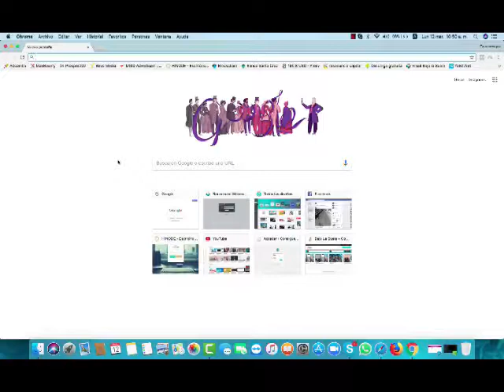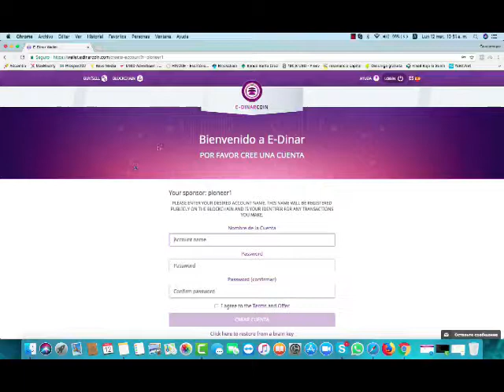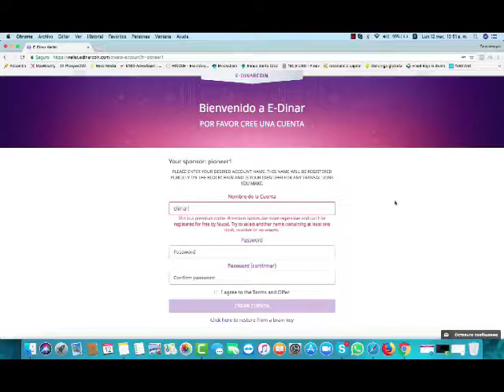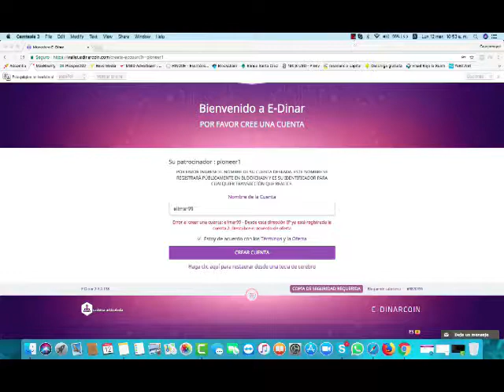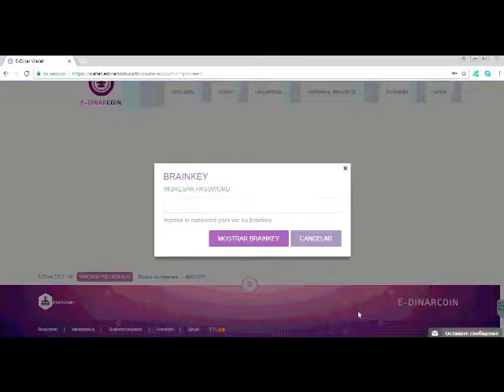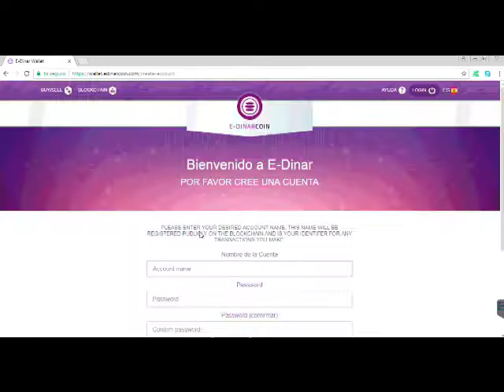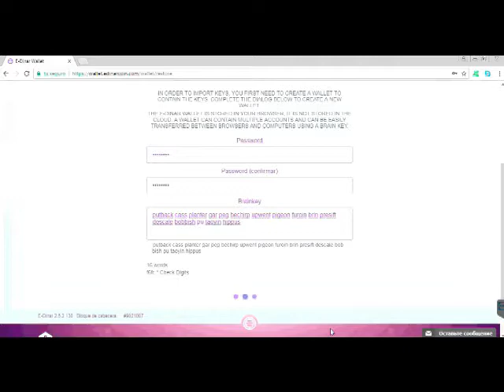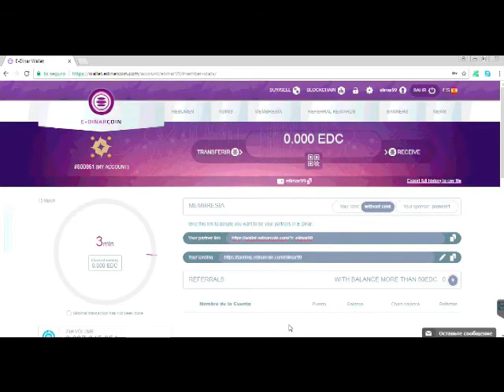EDINAR ES LA MONEDA QUE TE PAGA A TI POR TENERLA EN SU PC- MIREN ACA COMO SE GANA...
link de yobit.net  donde puedes hacer venta de sus monedas y hacer trading alli tambien debes de registrarse aca

link donde puedes comprar sus servidores VPS de pago desde 7 dolares, estos servidores son muy buenos
Cuenta de SERVER PiVPS

Tengan encuenta que al registrarse alli le va a salir lo de la BRAINKEY es la llave con la cual podras seguir ingresando las proximas veces a su cuenta y le va a pedir esa famosa llave, OJO CON ESO.

Aca les dejo mi Whatsapp por si requieren alguno apoyo u orientacion en el registro, o si tienen mas preguntas al respecto
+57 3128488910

                                             E-DINAR COIN

La billetera móvil E-Dinar para Android le permite administrar sus monedas sin almacenar las unidades de tamaño completo de la cadena en su teléfono celular. Le ayuda a ahorrar un espacio libre en su proveedor de datos y le permite llevar sus monedas donde quiera que vaya.
Wallet para Linux es una billetera en línea que tiene todas las ventajas de E-Dinar. Le permite acceder a sus monedas de E-Dinar, realizar transacciones y ver estadísticas.
La plataforma de intercambio P2P E-Dinar International anuncia el lanzamiento de la nueva criptomoneda E-Dinar Coin que se convertirá en una auténtica revolución en el mundo de las criptomonedas. Con el objetivo de crear un producto de última generación, hizo un estudio al detalle de los casos de éxito y fracaso de los proyectos existentes hasta este momento. La protección del E-Dinar Coin está basada en el uso de la tecnología más avanzada “Proof-of-Stake”.

Proof-of-Stake  es un método para la protección de la criptomoneda basado en la necesidad de mantener un mínimo de  cantidad de depósitos en la cuenta. Utilizándose este método hay más posibilidades de elejir una cuenta con una mayor cantidad de depósitos para la confirmación de otro bloque en la cadena del algoritmo de la criptomoneda.

El principio del algoritmo de la criptomoneda E-Dinar Coin funciona de la siguiente manera: durante la ejecución de la transacción, ésta debe ser confirmada diez veces; por cada uno de los equipos que confirma la transacción, éstos reciben una remuneración que se calcula de la siguiente manera:  se tiene en cuenta el tiempo de antigüedad  de las monedas almacenadas en las cuentas de cada usuario, y según este tiempo  y de la cantidad se multiplica por la tasa de interés (hasta el 0.65% día).

¿Qué es una criptomoneda?

Es la innovación en forma de pago más grande del mundo financiero en los últimos años. Si tuviéramos que definir el término  “criptomoneda” podríamos decir que es una moneda virtual protegida por la criptografía.  En primer lugar, se trata de una forma de pago donde las transferencias de dinero se hacen de forma rápida y fiable basada en las últimas tecnologías, no controladas por ningún gobierno. El término Crypto significa oculto o secreto. Por lo tanto, ninguno de los sistemas bancarios conocidos afecta al proceso de minería, a su costo y al número de criptomonedas.

Son muchas las ventajas que ofrece  la utilización de criptomonedas en las tiendas, restaurantes y lugares de cómida rápida.

Hoy en día, en los Estados Unidos existen más de 100 restaurantes que aceptan las criptomonedas como forma de pago. Según CoinMap, en la actualidad hay más de 7600 lugares (restaurantes, cafeterías, bares, tiendas y supermercados) que permiten a los consumidores comprar libremente bienes y servicios mediante el uso de las criptomonedas digitales.